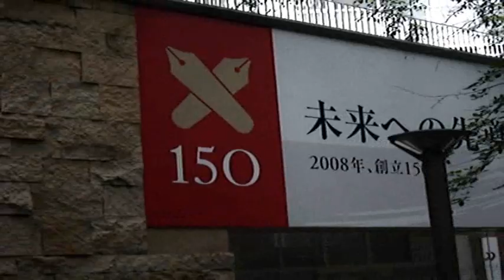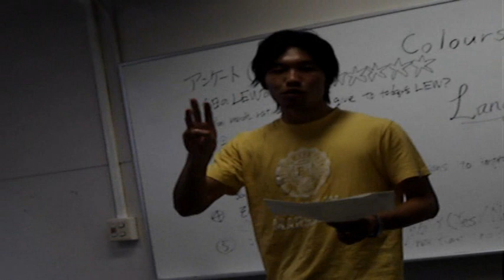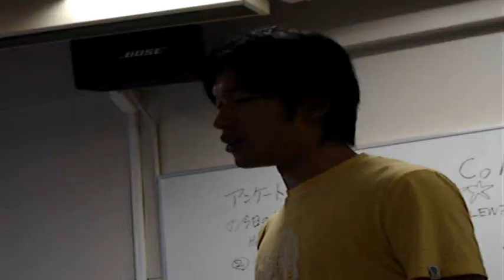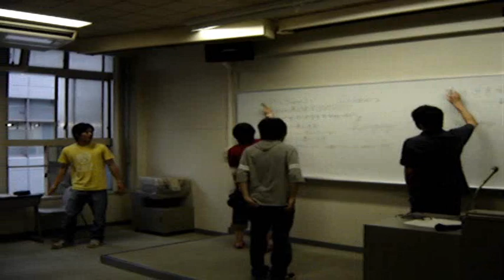Tokyo Swan 41: Language Exchange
In this episode of Tokyo Swan, I have joined an English acting club at Keio! Today's meeting is a special one though, as it's a language exchange meeting where Japanese members speak in English with international students who speak in Japanese. It was really fun, and I got to meet some great people through the club. I'm very happy to be a part of it,  as everyone in the circle is wonderful! Also included is our footage of going to Johnny's Café, a hip burger joint in Hiyoshi. Tune in next week for a look at what a night of acting looks like.

Music in this episode:
Tokyo Swan Theme: Keterol
Coffee Swan: Keterol